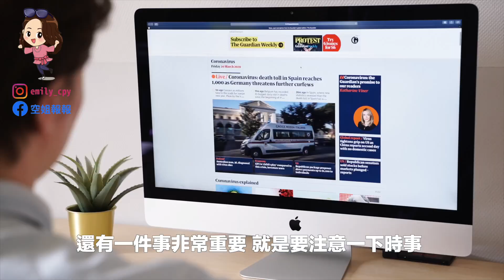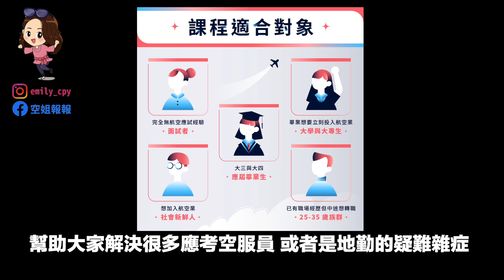【考外商必看】面試這５招一定要學起來！幫你順利應徵上外商航空空服員（適用 新航/阿聯酋Emirates/卡達/國泰/酷航/Etihad 空服面試）｜考空服員大哉問｜空姐講私塾 No.21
最近因為新航和阿提哈德要來台灣招考空服員，加上也蠻多人的目標就是要加入外商航空

所以我把最常被問到的「在面試之前需要準備什麼呢？」

一起來回答一下需要的朋友們

我曾經面試上三家外商航空的空服員，雖然每家外商選人標準會有差異，但面試的流程並沒有落差太大。

進行的方式雖然有點不同，通常你只要能通過其中一家外商航空的面試，參加其他外商的應考就不會太難，通過的機會也會提高喔！

來跟大家分享一下我在準備外商航空面試時，有５件要特別注意事！

【空姐報報帶你快速通關！應考空服員全方位指南】

你如果喜歡這個影片，也歡迎在底下留言鼓勵我喔

或是有什麼想要知道的航空專業術語，記得在底下留言告訴我喔！

Emily新書《比淚水更美的是：重新開始的勇氣與自信》

♥影片關鍵字♥
台灣空姐/Emily/crew/cx/cathaypacific/國泰/國泰空姐/空姐報報

♥Emily♥
追起來Instagram，有許多有趣的飛行小故事和彩蛋分享：

聽起來Podcast，有關於自我成長、工作甘苦、世界文化與旅遊時事等相關內容：